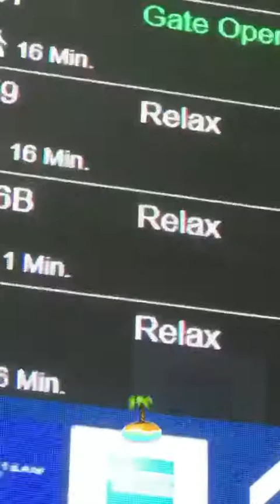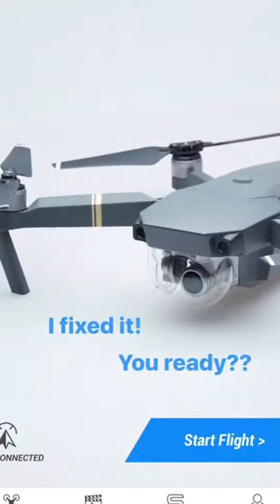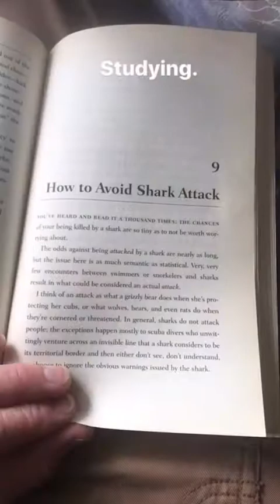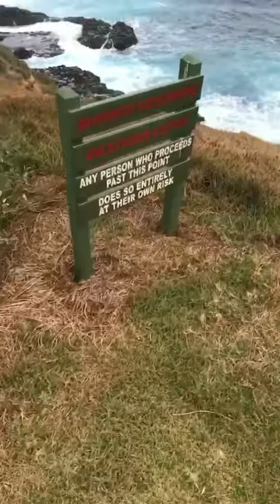My Norfolk Island Story Week 10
A whole weeks worth of my Instagram stories on Norfolk Island.